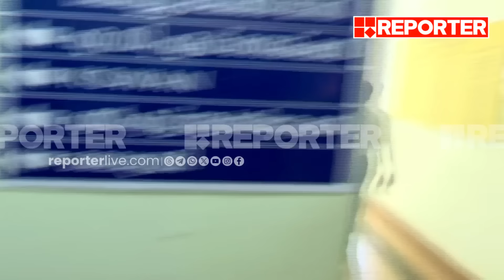പ്രതിപക്ഷ പ്രതിഷേധം; പി പി ദിവ്യക്കെതിരായ പ്രമേയം പാസാക്കിയെന്ന് കണ്ണൂർ കളക്ടർ അരുൺ കെ വിജയൻ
'പി പി ദിവ്യക്കെതിരായ പ്രമേയം പാസാക്കി'; കണ്ണൂർ കളക്ടറേറ്റിലെ അവലോകന യോ​ഗത്തിന് ശേഷം കളക്ടർ അരുൺ കെ വിജയൻ | Kannur Collector Arun K Vijayan | ADM Naveen Babu

With Regards
Team RBC